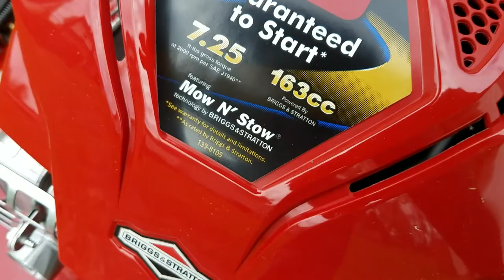Toro Smart Stow Unbox & First start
Video recorded April 22nd 2017. This is my unbox and first start of my new Toro Recycler 22 inch personal pace smart stow walk behind mower